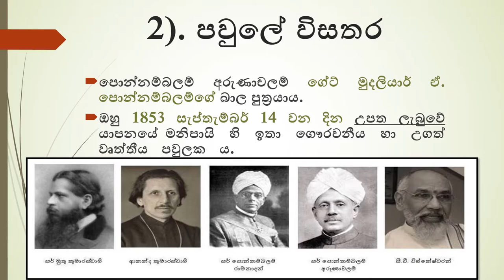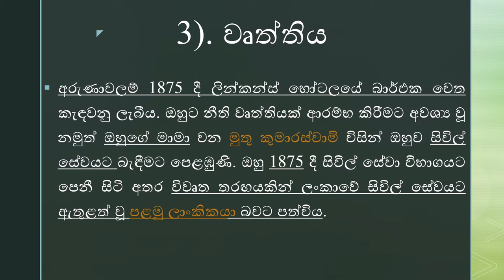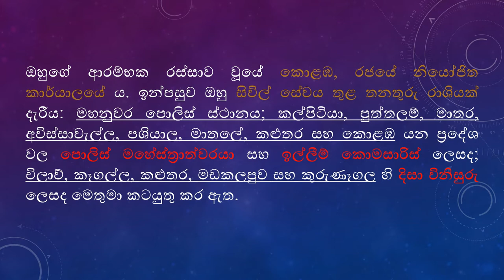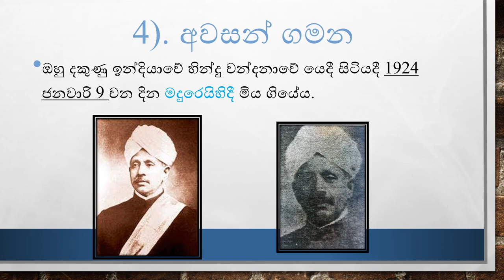පොන්නම්බලම් අරුනාචලම් මහතා | ponnambalam arunachalam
පොන්නම්බලම් අරුනාචලම් මහතා පිලිබද විස්තර මෙම වීඩියෝවේ අන්‍තර්ගත වේ

comment එකක් දාල ඕනි දෙයක් තියනවනම් කියන්න..මං පුලුවං විදිහට උත්තර දෙන්නම්.